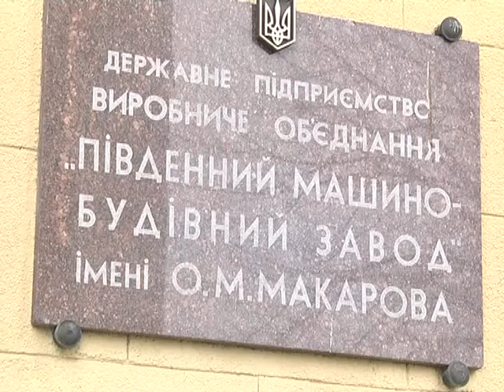Стрельба на Южмаше: фрезеровщик ранил бойца Нацгвардии